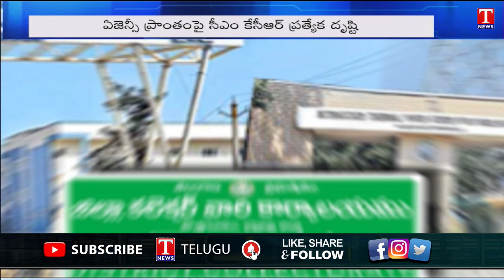Special Story on Bhadradri Kothagudem District|TS Govt on Sita Rama Irrigation Project|CM KCR|T News